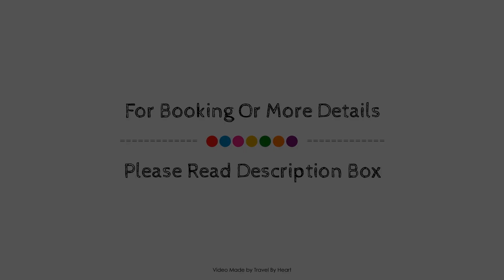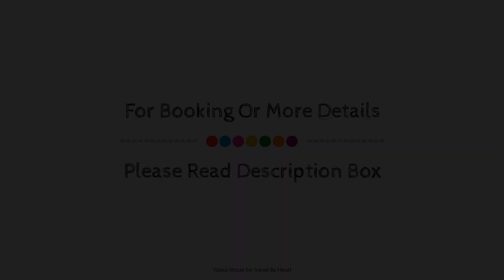OH Diana Park, Estepona, Spain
About Property:
Located in Atalaya Isdabe, OH Diana Park is a perfect starting point from which to explore Estepona. The property features a wide range of facilities to make your stay a pleasant experience. Service-minded staff will welcome and guide you at the OH Diana Park. Guestrooms are fitted with all the amenities you need for a good night's sleep. In some of the rooms, guests can find television LCD/plasma screen, mirror, closet, wooden/parqueted flooring, smoke detector. Access to the hotel's boats, theme park, surfing lessons, golf course (within 3 km), outdoor pool will further enhance your satisfying stay. A welcoming atmosphere and excellent service are what you can expect during your stay at OH Diana Park.
Searching For
1. OH Diana Park - Estepona
2. OH Diana Park - Estepona Virtual Tour
3. OH Diana Park - Estepona Rooms
4. OH Diana Park - Estepona Amenities
5. OH Diana Park - Estepona Videos
6. OH Diana Park - Estepona Offers
7. OH Diana Park - Estepona Deals
Audio Credit:
Track Title: Reasons To Hope
Artist: Reed Mathis